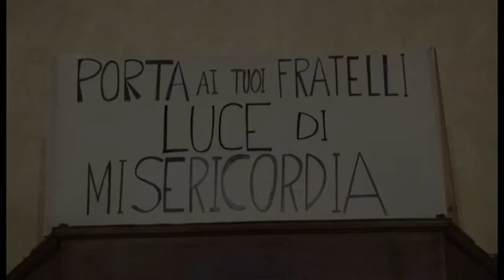Clochard, l'appello di Don Mauro: "aprire le stazioni per accoglierli"